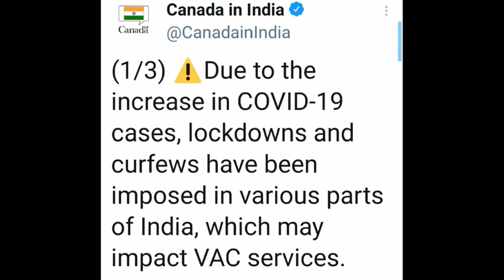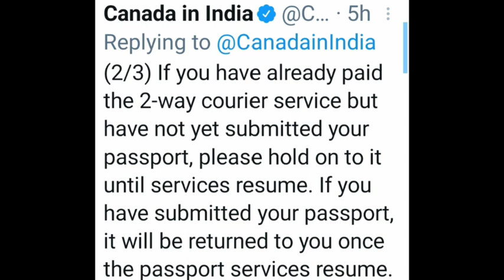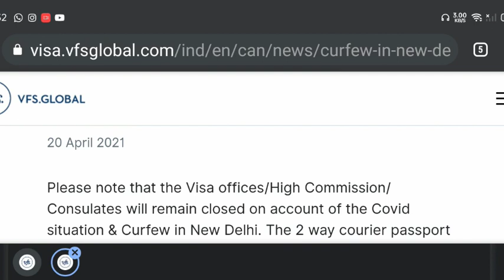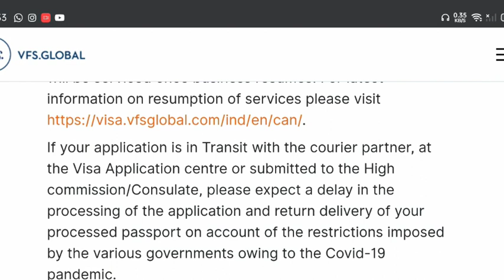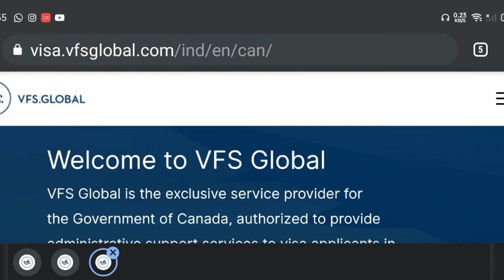CANADA BIG UPDATES /VFS CENTER CLOSED/PASSPORT STAMPING CLOSED/CANADA TRAVELLING UPDATES/COVID-19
It's very important and helpful video 👍🏻
If you have any questions
25 minutes immigration Questions
How to book 11 days college quarantine
How to register yourself on Switch health website